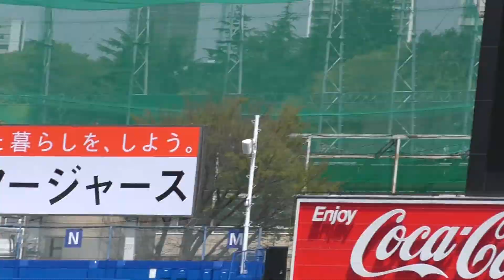東京大学五神総長 ノーバン始球式